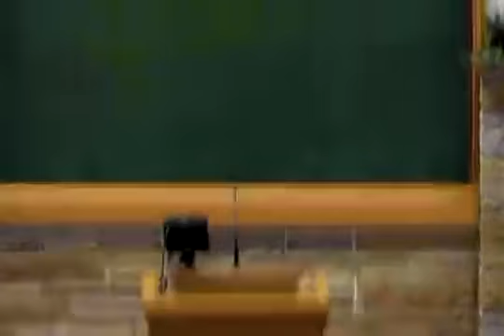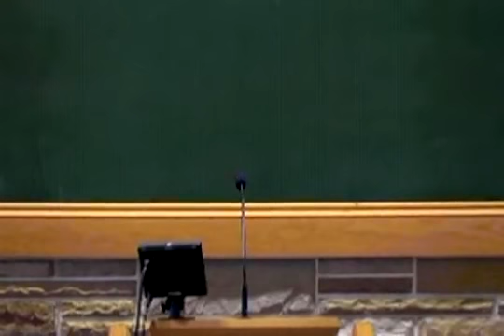Old Covenant Relics (Part 4 of 5 part series)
Old Covenant Relics
Hebrews 9:16-17
Andy Robison
Sunday Morning Service
(Part 4 of 5 part series)